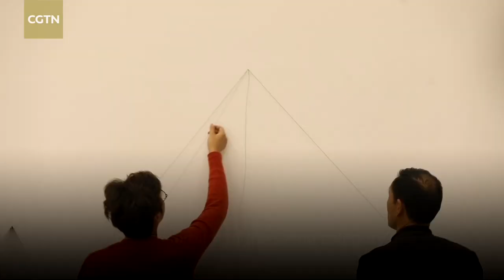China attempts to save traditional art of Su Embroidery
Ink wash painting is known to be one of the greatest art forms. Did you know that a needle and thread can also be a craftsmen's tool to recreate the most beautiful scenery of nature?

Su Embroidery used to be a popular folk craft in the Yangtze River area around Suzhou City. Emerging in the Three Kingdoms Period, Su Embroidery has a history of more than 2,000 years.